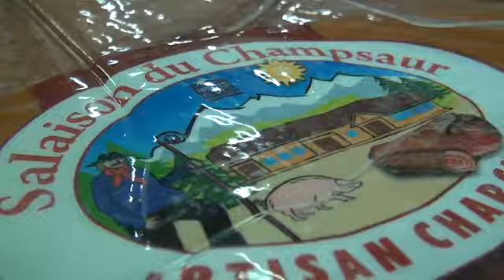Hautes-Alpes : Les lycéens d'Aristide Briand visitent l'usine Alpagel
Image du Jour D!CI TV : Les lycéens d'Aristide Briand en visite dans les locaux de l'usine haut-alpine Alpagel.